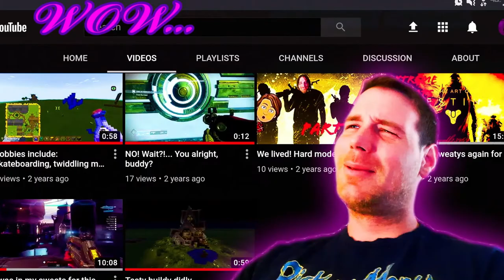Bridge Planning | MINECRAFT Survival (hard-mode) | Part 2.5